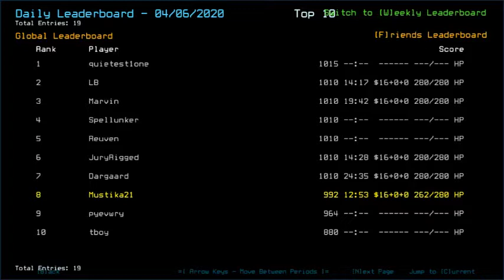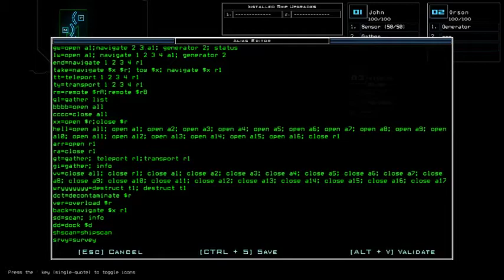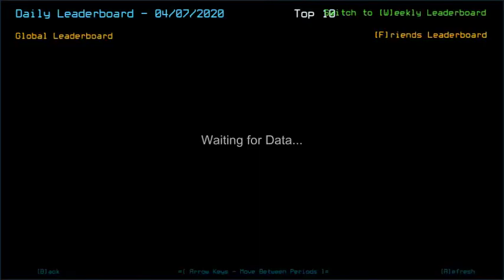Duskers Daily 7 Apr 2020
Start at 2:00 for the mission. Forgot to vent that room.